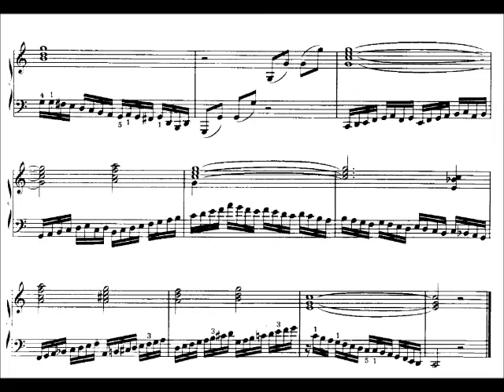Moritz Moszkowski (1854-1925): Little Etude, Op. 91, No. 3